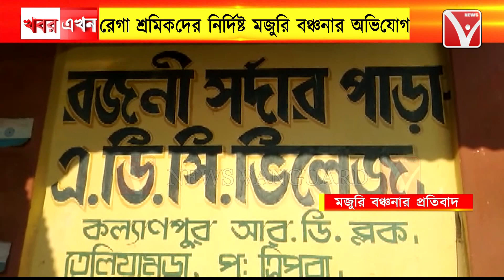রেগা শ্রমিকদের প্রতি আর্থিক বঞ্চনার অভিযোগ